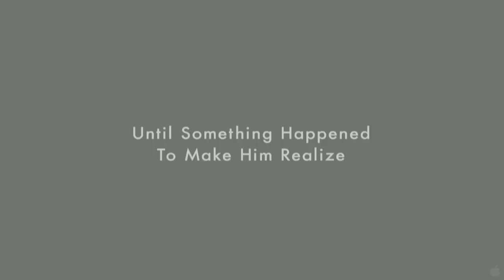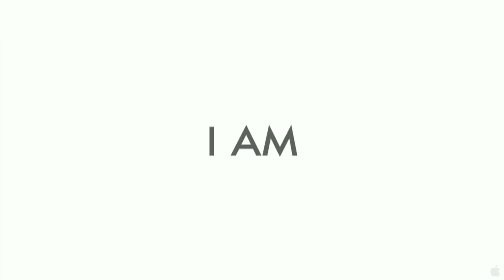I AM_OFFICIAL TRAILER (HD)